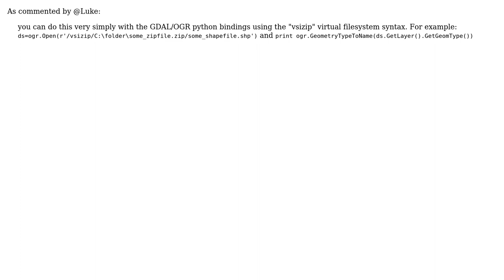GIS: Extracting zipped shapefile and check its shape type without writing on disk?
With thanks & praise to God, and with thanks to the many people who have made this project possible! You are responsible for your own actions.